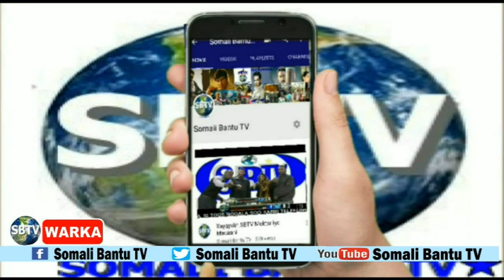WARKA SBTV 12-5-2021 WARARKII UGU DANBEEYEY SOOMAALIDA IYO CAALAMKA........................